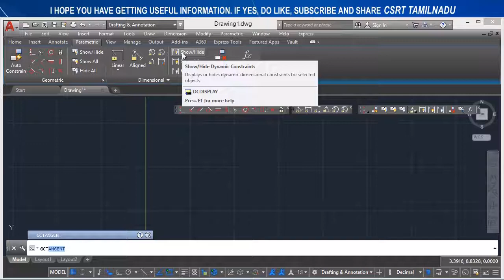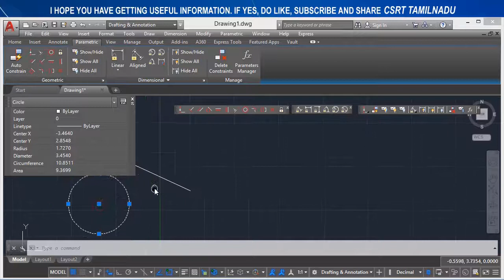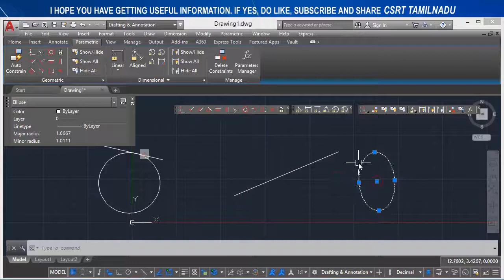148 (PARAMETRIC TOOLS) (GCTANGENT) TANGENT GEOMETRIC CONSTRAINT COMMAND AUTOCAD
GCTANGENT (TANGENT CONSTRAINT) COMMAND EXPLAINED